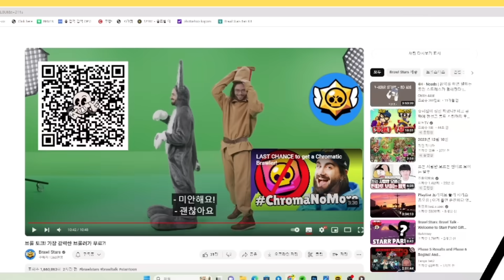신규 브롤러가 3마리 나오는 역대급 브롤토크… | 본이 브롤토크 리액션